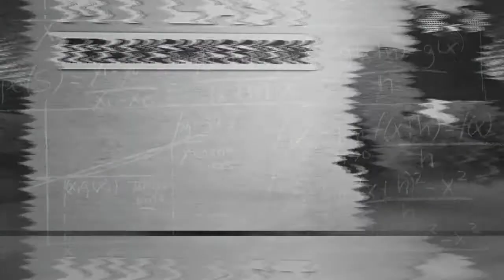VV303 - My Last Transmission (Club Version)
Composed And Produced By: Steve Deconinck
and broadcasting prohibited. Made in Belgium.